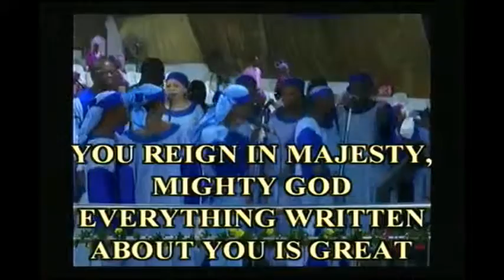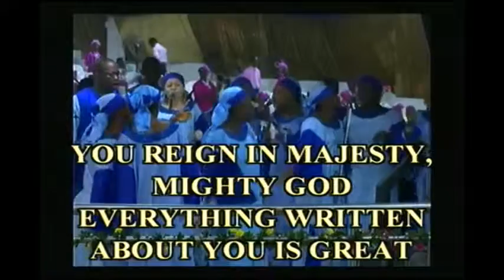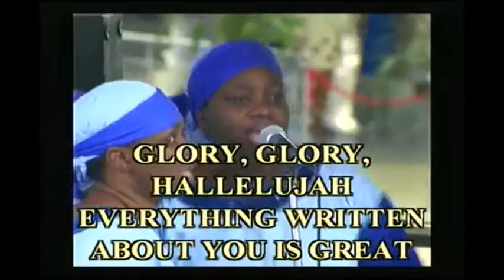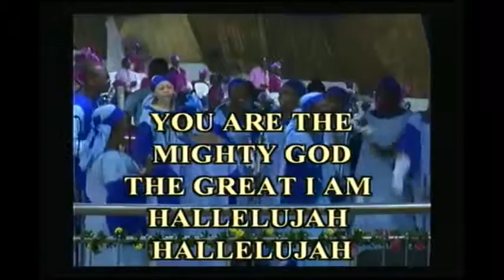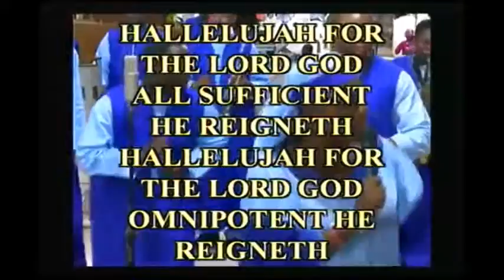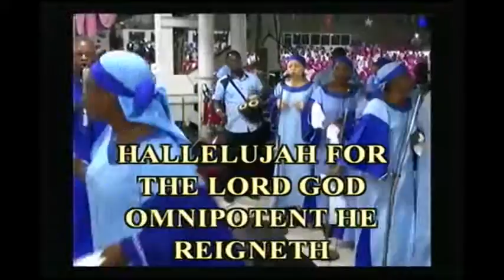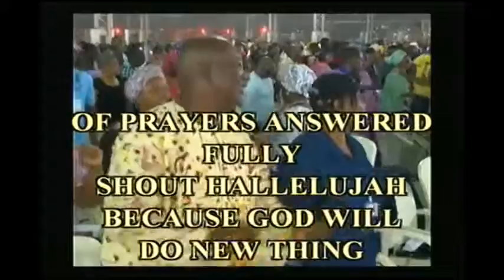Abuja Mass Choirva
Praise worship of Abuja mass